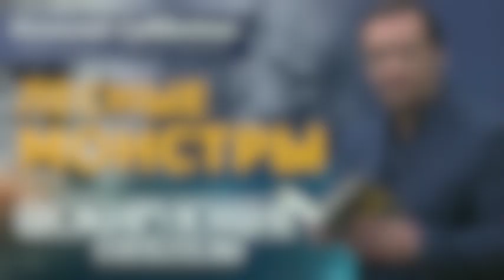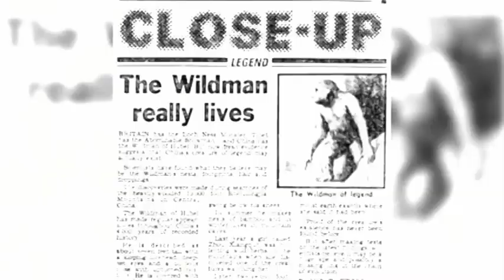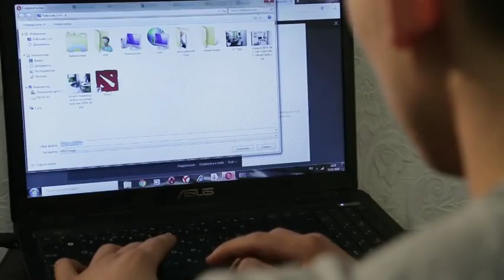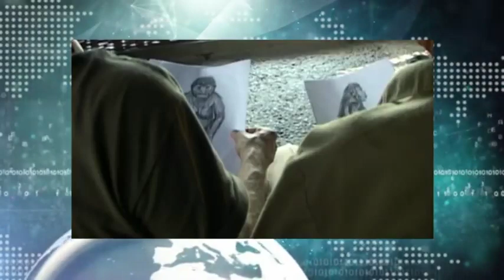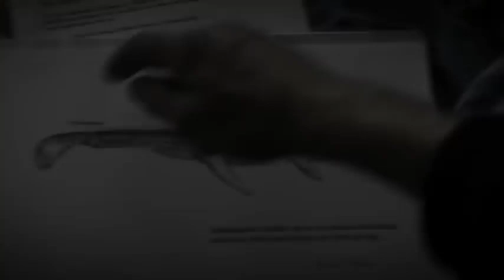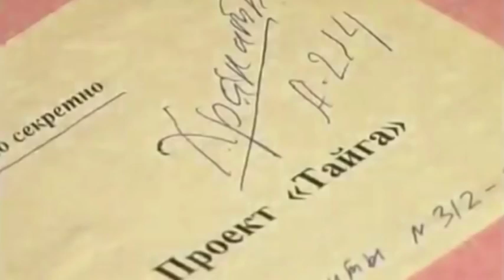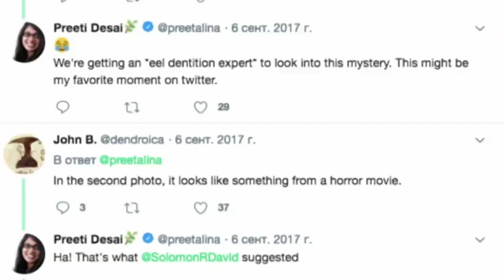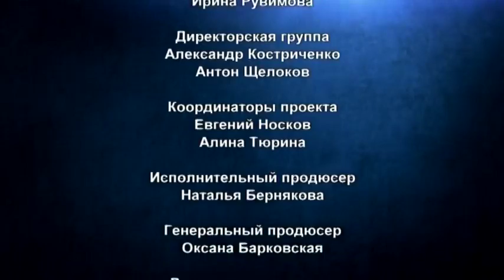Лесные монстры. Фильм Николая Субботина. [СШГ, 04.05.2018]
✅ Дрессировщик собак Питер Кейн из американского штата Нью-Йорк поразил весь мир невероятными видеозаписями, на которых он демонстрирует останки огромного волосатого существа. По словам Питера, они являются ничем иным, как фрагментами тела самого настоящего бигфута, снежного человека, которого отец Кейна застрелил в 1953 году. По словам Питера, его отец был сильно напуган, встретив в лесу снежного человека. Опасаясь за свою жизнь, он выстрелил в него, уложив с первого раза. Когда первый шок прошел он решил принести его домой, потому что боялся, что никто не поверит в его рассказ. Но существо оказалось таким тяжелым, что сделать это оказалось невозможным. Тогда он отрезал голову и лапы, то, что мог унести на себе, оставив туловище в лесу.
✅ Автор сценария, режиссёр и продюсер - Николай Субботин
✅ Все фильмы сериала "Самые шокирующие гипотезы" Николая Субботина: